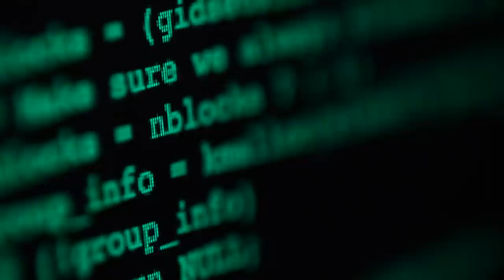The West Block: June 25, 2023 | How Russian cyber criminals are targeting Canada's oil & gas sector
A Canadian intelligence agency is sounding the alarm that Russia may be stepping up its cyberattacks against Canada for supporting Ukraine amid Russia’s invasion. A new threat assessment says Russia-aligned hackers' next goal could be compromising Canada's oil and gas sector, increasing national security concerns as critical infrastructure runs on oil and gas.

Critics warn that the federal government hasn't followed through on its cybersecurity promises, leaving businesses and Canadians vulnerable to growing threats. "The West Block" host Mercedes Stephenson sat down with Sami Khoury, head of the Communications Security Establishment's Centre for Cyber Security, to discuss how cyberattacks affect Canadians.

Plus, the House of Commons has wrapped up for the summer. Despite a lot of heated debate on the government’s response to foreign interference, the Liberals say they accomplished a lot. But is that really the case? And how did the Opposition fare?

Stephenson speaks with Lisa Raitt, former Conservative cabinet minister and vice-chair of global investment banking at CIBC, and Naheed Nenshi, former Calgary mayor, about the highs and lows of the parliamentary session and what political leaders will be prioritizing during the summer break.